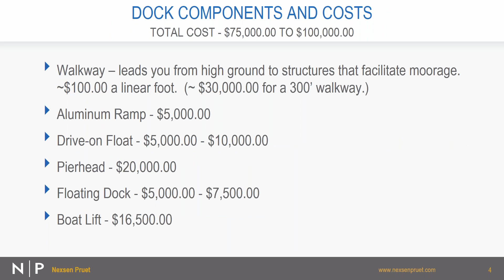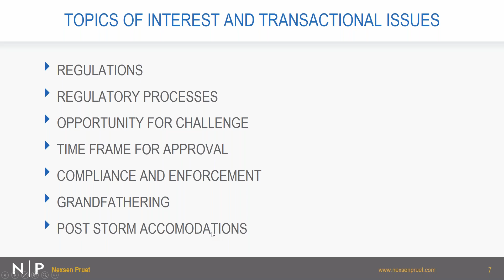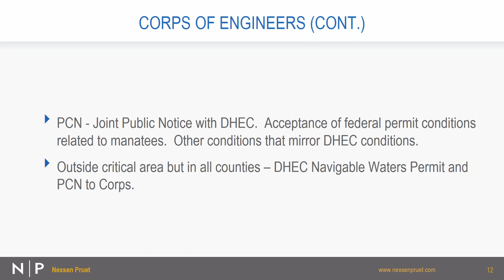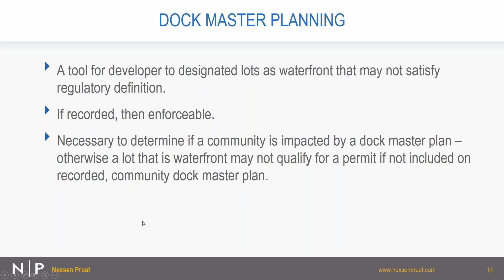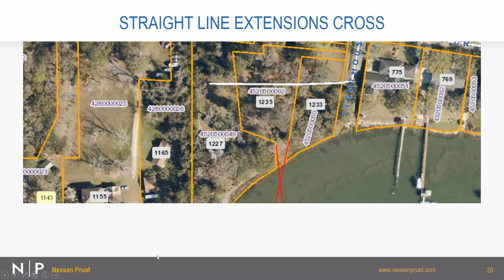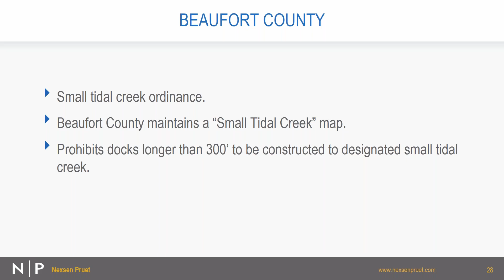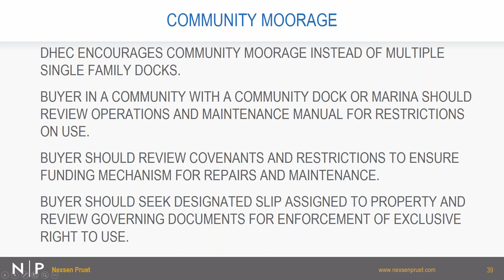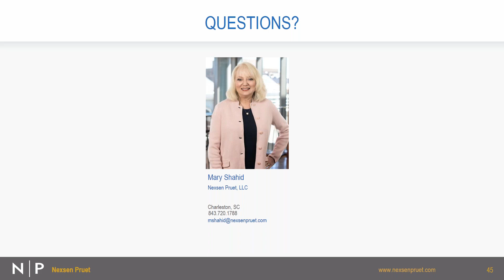SCR Webinar: Dock Permitting-In the 8 Coastal Counties and Statewide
South Carolina has a variety of recreational water resources throughout the state -- lakes, rivers, and tidal areas, which drive buyers to those areas. As most REALTORS® in these areas know, buyers want access to the water source through a dock. This is often the sole purpose of their purchase. However, there are many obstacles that can arise with this type of transaction.

Join us as Nexsen Pruet Member Mary D. Shahid, Esq. guides REALTORS® through the following issues when it comes to docks:

- Applicable regulatory programs
- The permit process
- The likely restrictions on permitting
- Common enforcement/compliance issues
- And liability handled in the courtroom or in arbitration